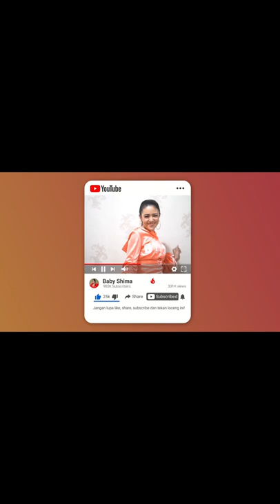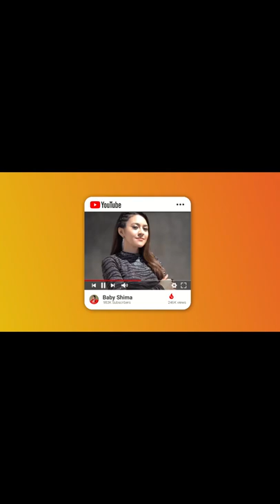kejadian tak di ingini berlaku pada Baby Shima! saat bermain flying fox!